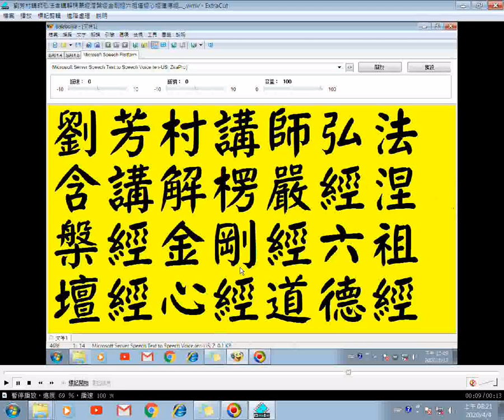劉芳村講師弘法46含講解涅槃經11（更正為楞嚴經04）...六祖壇經、道德經、金剛經、心經、形而上謂之道...耳根圓通、楞嚴經...